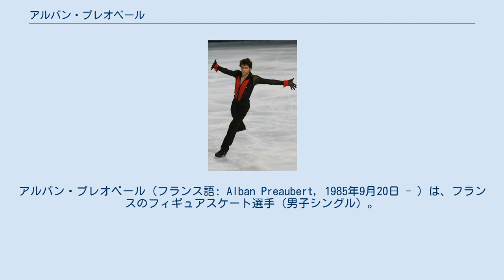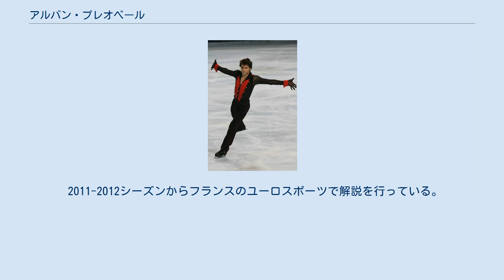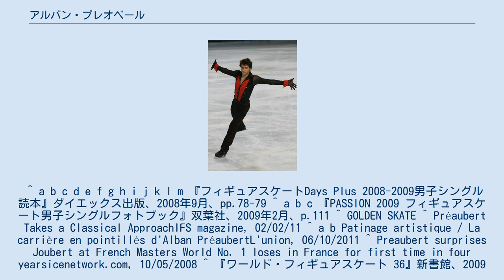アルバン・プレオベール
アルバン・プレオベール（フランス語: Alban Preaubert, 1985年9月20日 - ）は、フランスのフィギュアスケート選手（男子シングル）。
 2009年欧州選手権5位。
 ユニークな演技で知られ、フィギュアスケート以外にも多くのスポーツをこなし、柔道も赤帯を持っている。
また、フランスの名門グランゼコールの一つであるESCP EUROPEを2010年5月に卒業、MBAを取得し、2011年よりパリに本拠地を置く資産運用会社に勤務している。
 4回転トウループと6種類の3回転ジャンプを跳ぶことができる。
2007年夏には練習中に4回転ループに成功しており、いずれ競技会でも取り入れたいと語っている。
 スピンでもほとんどレベル4を獲得し、取りこぼしが少ない。
 6歳からスケートを始めた。
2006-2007シーズン、グランプリシリーズで出場した2戦とも表彰台に上がり、初めてグランプリファイナルに進出を決めた。
しかし、その後の練習中に背中を痛めてフランス選手権を欠場。
グランプリファイナルには怪我をおして出場した。
 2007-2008シーズン、欧州選手権で10位に終わった後、新しいSPを作って巻き返しをねらっていたが、世界選手権のSP前の練習で転倒して背中をいため、棄権することとなった。
 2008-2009シーズン、序盤の国内テスト大会でブライアン・ジュベールを破って優勝し、エリック・ボンパール杯、ロシア杯で共に3位と好調、欧州選手権で5位となったが同国人のジュベールが優勝、ヤニック・ポンセロが4位だったため、世界選手権のフランス勢の2枠の中に残ることが出来なかった。
 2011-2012シーズンはスケートカナダへの出場登録がなされていたが、シーズン開始前に自身の出身地域の地方紙に対し、現在はパリの資産運用会社に勤務しており、仕事が最優先で練習を行っていないということ、2011年冬季ユニバーシアードの代表に選出されなかったことに非常に失望したこと、そして膝の具合が良くないことを挙げ、明確に引退を表明することはないけれども、今後は試合に出場する考えはないことを表明した。
 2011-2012シーズンからフランスのユーロスポーツで解説を行っている。
 ^ a b c d e f g h i j k l m 『フィギュアスケートDays Plus 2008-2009男子シングル読本』ダイエックス出版、2008年9月、pp.78-79 ^ a b c 『PASSION 2009 フィギュアスケート男子シングルフォトブック』双葉社、2009年2月、p.111 ^ GOLDEN SKATE ^ Préaubert Takes a Classical ApproachIFS magazine, 02/02/11 ^ a b Patinage artistique / La carrière en pointillés d'Alban PréaubertL'union, 06/10/2011 ^ Preaubert surprises Joubert at French Masters World No. 1 loses in France for first time in four yearsicenetwork.com, 10/05/2008 ^ 『ワールド・フィギュアスケート 36』新書館、2009年2月、p.28 ^ 『WFS36』p.36 ^ 小坂有紀編『COLORS 2007　フィギュアスケート男子読本』あおば出版、2007年3月、p.93 ^ 境田優「06-07シーズン振付師相関図」『フィギュアスケートDays vol.2』DAI-X出版、2007年3月、pp.32-35